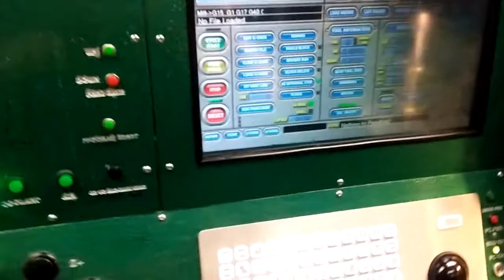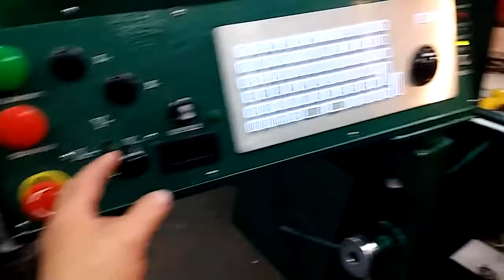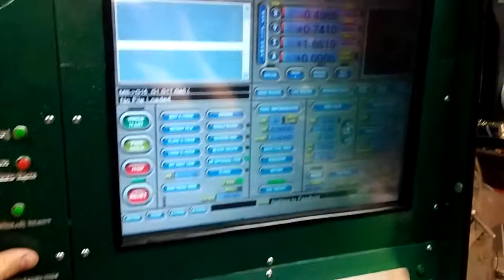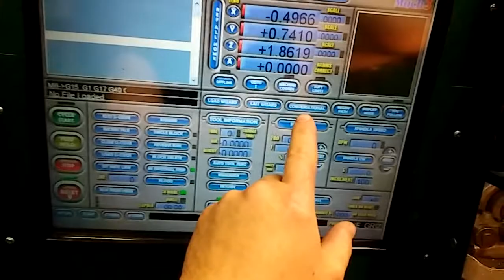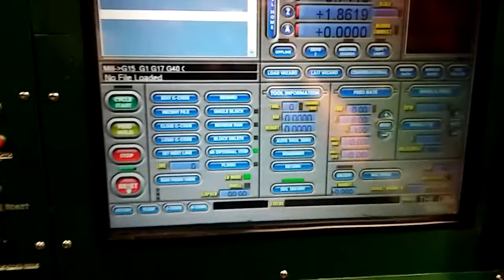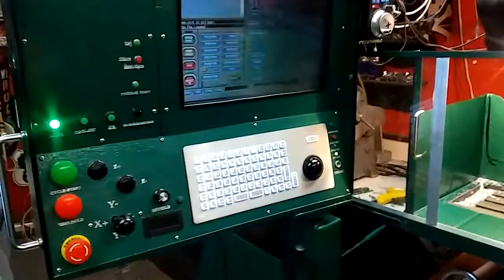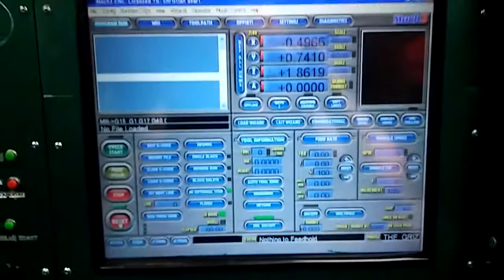DIY ROUND COLUMN CNC CONVERSION TALK AGAIN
More stuff on mill for cnc